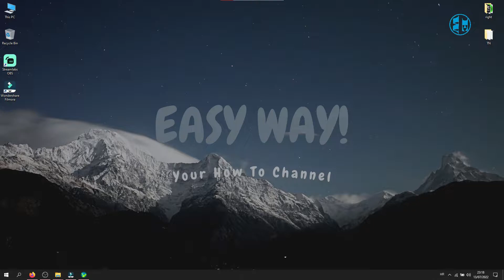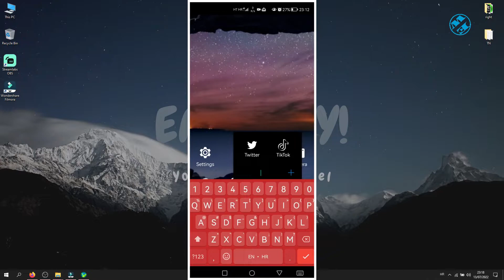How to Make Folder on Android Home Screen,and Add Apps Inside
Hi,in this video i will show you how to create new folder on your android home screen,how to rename it,and add apps into it!